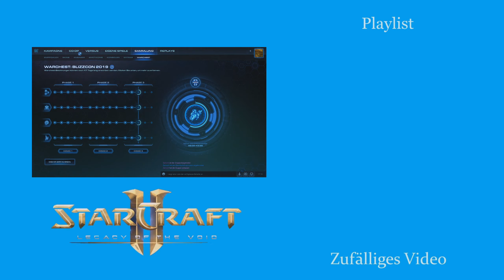Zalrocks Brille - Starcraft 2: Legacy of the Void 2v2 [Deutsch | German]